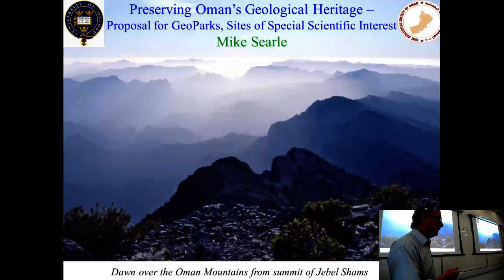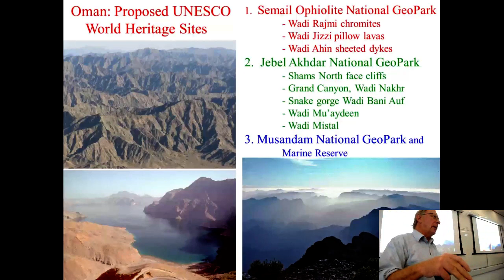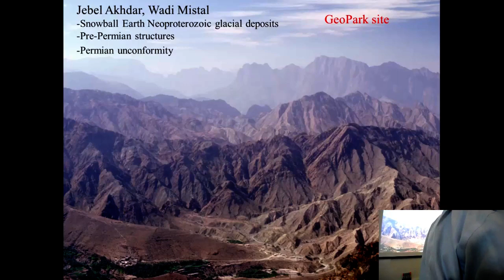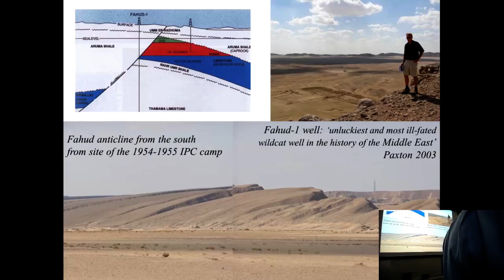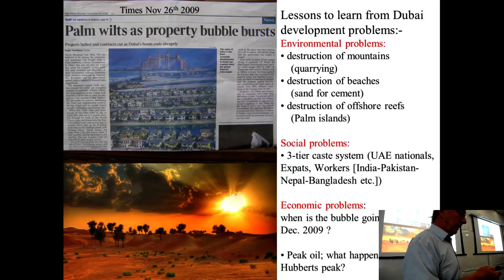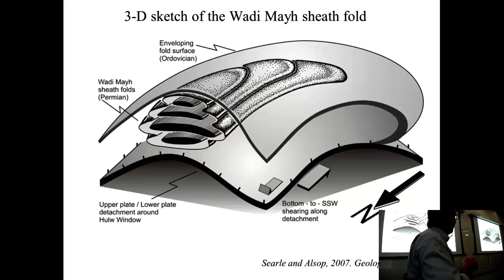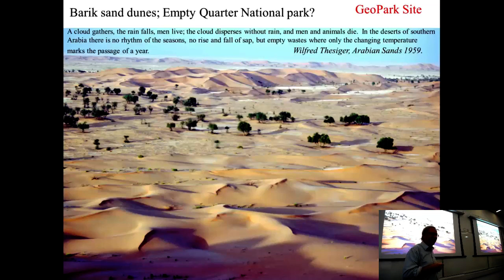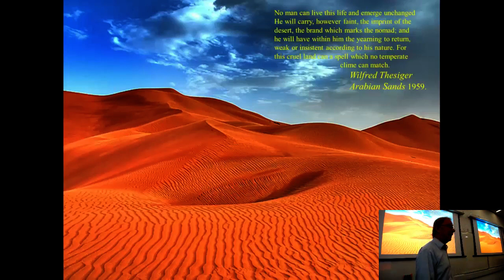Rockscapes Seminars | Geoconservation in Oman - Professor Mike Searle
Professor Mike Searle, Earth Sciences, University of Oxford
12 October 2017 | School of Geography and the Environment
Part of the Rockscapes Seminar Series, organised by Head of School Professor Heather Viles and Dr Martin Coombes, and hosted by the Landscape Dynamics Research Cluster within the School of Geography and the Environment.